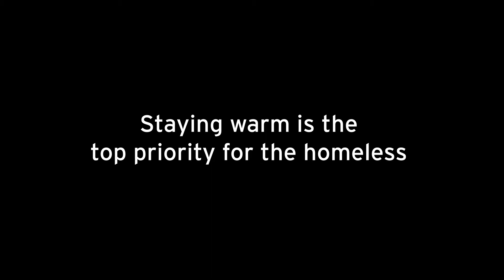Team 06 - Be bold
Engineering Design Project focuses on design processes applied to an engineering design problem.
This year students were asked to design and engineer a battery-powered hand-tool for home, garden or educational use. This had to appeal to the mass market but also meets the needs of a specific (underserved) user group.
Their mission was to design and develop an inclusive consumer product that genuinely deserves to exist!